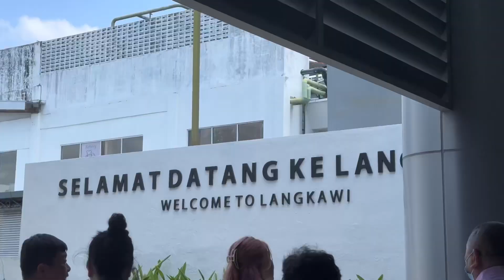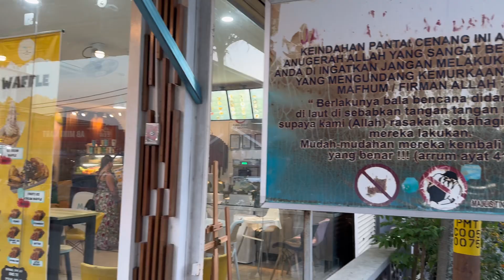【 Mini Vlog 】 A SHORT TRIP TO LANGKAWI 😍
Serenity - Ghostrifter Official